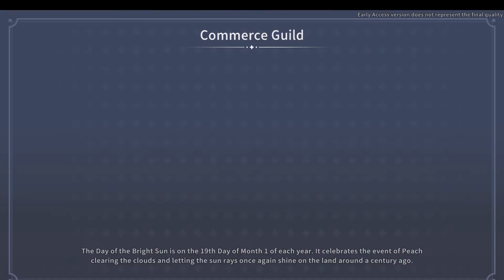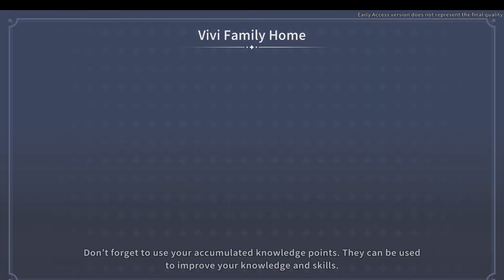Fixing Crane Lift At Eufaula Junction + Happy Land + Paradise Lost - My Time At Sandrock - #4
Eufaula salvage shop + Eufaula Salvage's Ruins + Scrapyard and Paradise Lost Abandoned Ruins. Mining Time [Picking Up The Slack]. Shiny Scorpion! Smith Shop Hammer Time. Wandering Y Store. Met X the crow. Game Centre with Elsie & Mi-an Whac - a - Mole. Having Fun with Elsie at the Happy Land Game Center. Dine in with Mi-an in The Blue Moon Saloon.